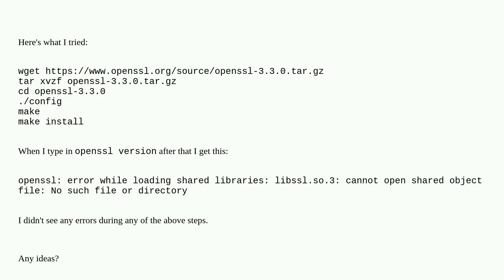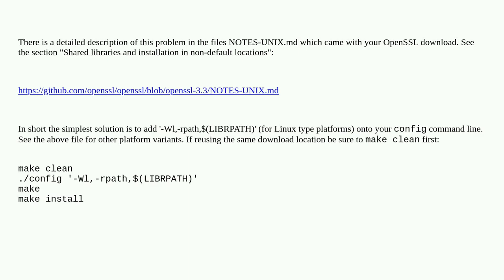openssl version returns "libssl.so.3: cannot open shared object file: No such file or directory" ...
openssl version returns "libssl.so.3: cannot open shared object file: No such file or directory" after compiling openssl

A special thanks goes out to the community

  configure ubuntu compile openssl make